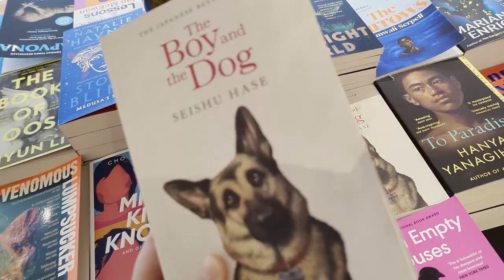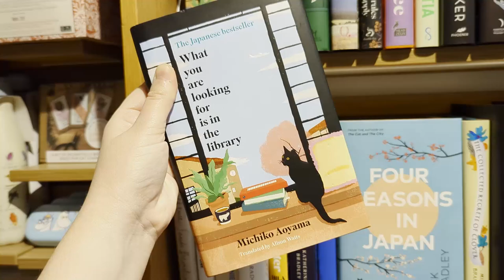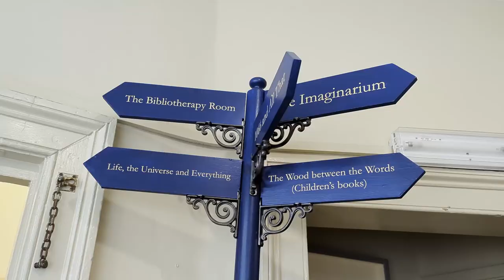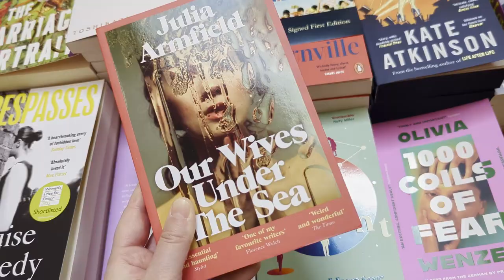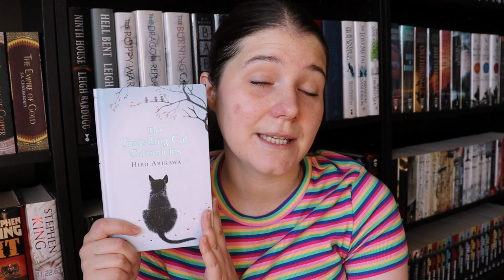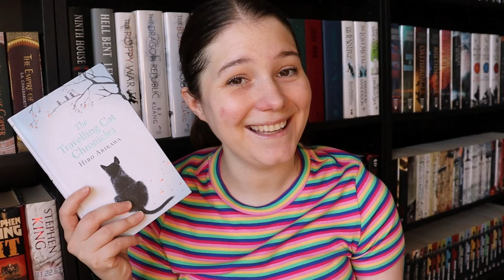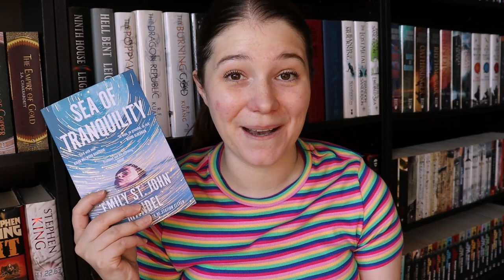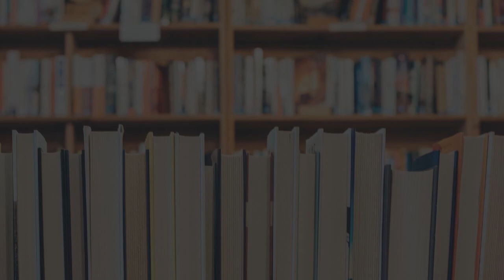Come book shopping with me in Bath 🛍️ [CC]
Let's go book shopping in the beautiful city of Bath! Watch to the end of the video to see my small book haul 🥰

✨ ABOUT ME ✨
Hey, I'm Sam and I'm a blogger and book reviewer from the West Midlands in the UK. I read most genres, including fantasy, thrillers, romance, and contemporary fiction. Occasionally non-fiction and historical fiction too!